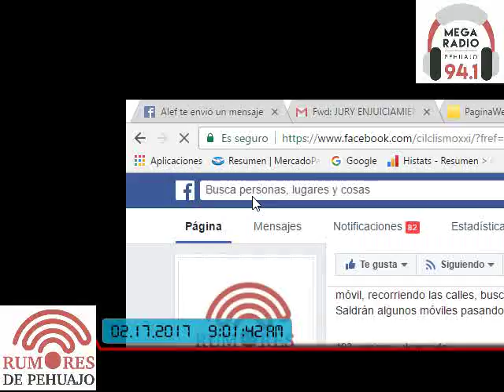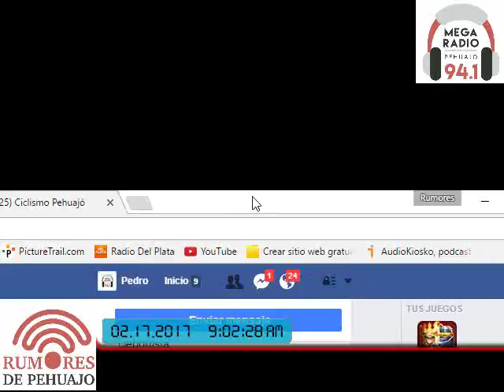CICLISMO GUSTAVO AGUIRRE